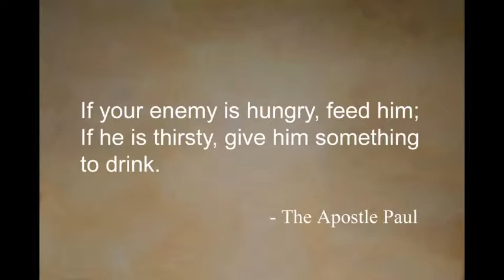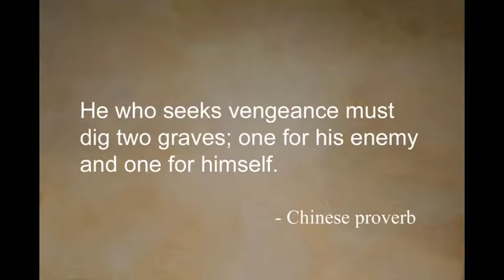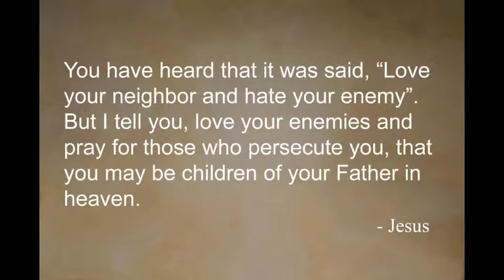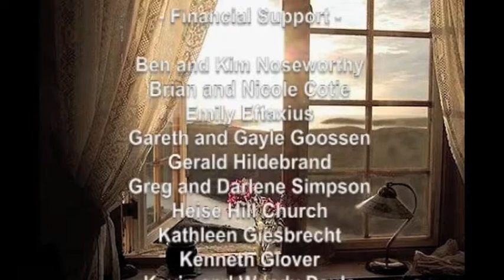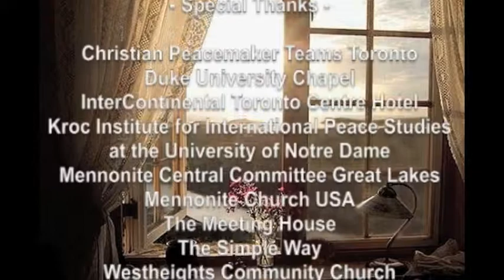Episode 8 - Greg Boyd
DISCUSSION QUESTIONS:

1. What were some important points made in this video?

2. What did you learn that you can apply in your own life?

3. What do you think of this statement? "If only a fraction of Christians actually followed Jesus, the world would be converted almost overnight."

4. When Jesus turns over the tables in the temple in Matthew chapter 21 verse 12, does that mean that He approves of us being violent?

Got questions?